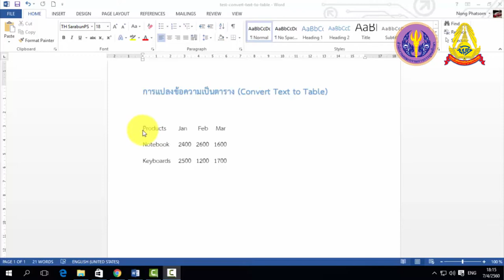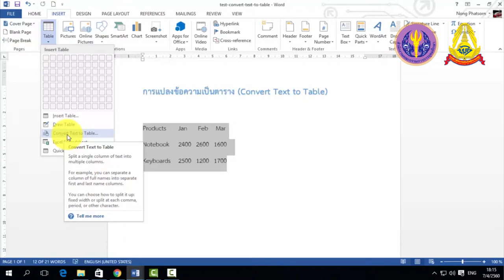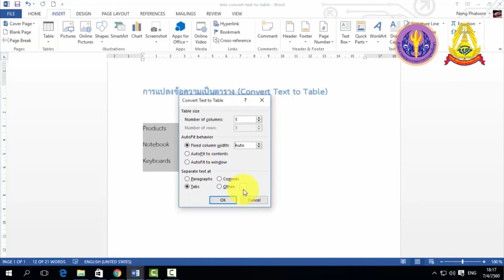4 24 การแปลงข้อความเป็นตาราง Convert Text to Table